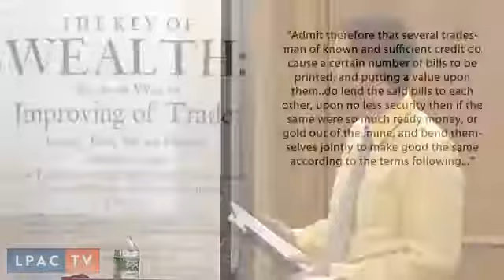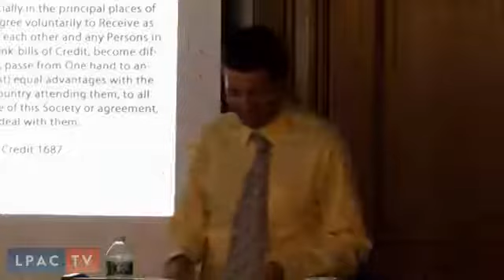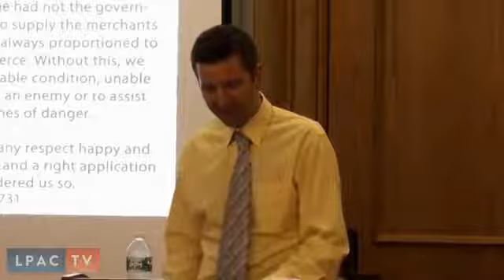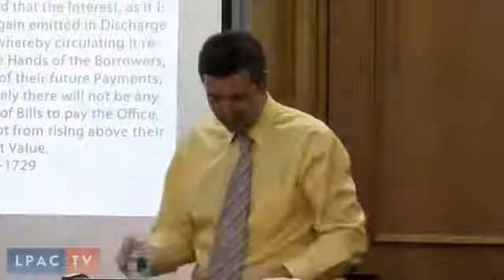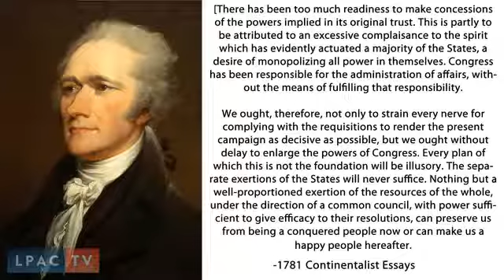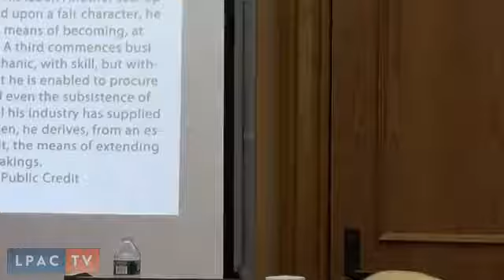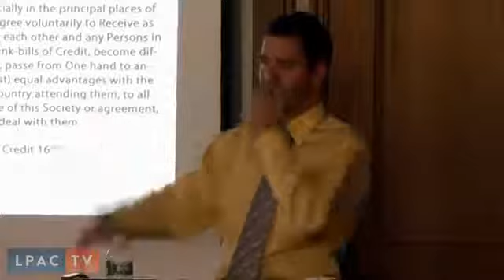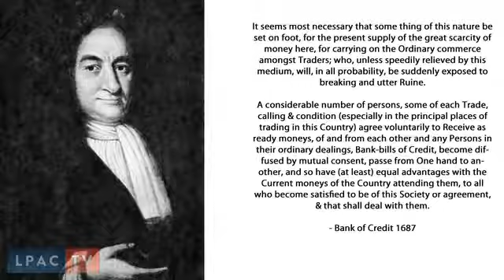20170702 The U.S. Legacy of Sovereign Credit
At a LaRouchePAC Town Hall held in Springfield Massachusetts, on  29th, 2017, Michael Kirsch of LaRouchePAC delivered a presentation titled The U.S. Legacy of Sovereign Credit: How To.

Question 3 from the LaRouchePAC webcast of  5, 2017. In a recent video The U.S. Legacy of Sovereign Credit, Part 1, the author said in his opening remarks that you must have a system.

 10, 2017 - This video presents the development of American credit policies beginning with early colonies through to establishment of the United States Constitution.